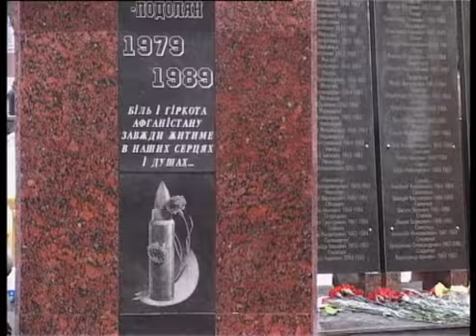Телеканал ВІТА новини 2013-02-15 Вшанування Афганців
Сьогодні у Вінниці вшанували пам'ять воїнів інтернаціоналістів. 24 роки тому з Афганістану були виведені радянські війська. Спочатку представники влади, громадськості та самі ветерани поклали квіти біля вічного вогню у сквері Козицького, потім рушили до пам'ятника воїнів інтернаціоналістів.  Далі -- Ольга Сольвар.